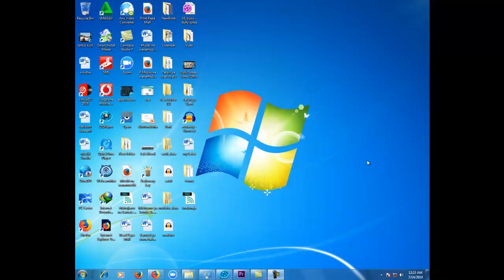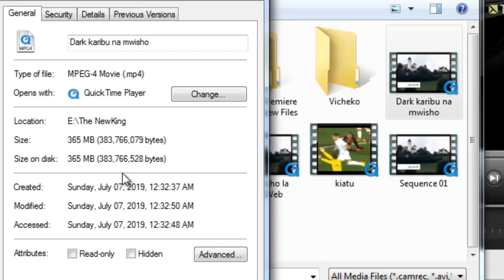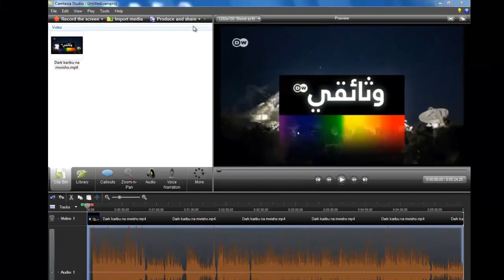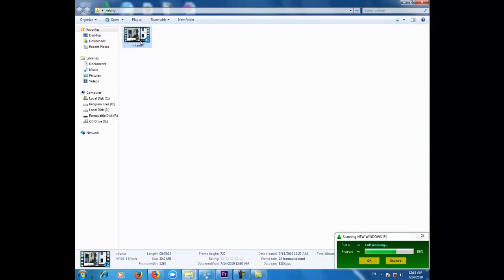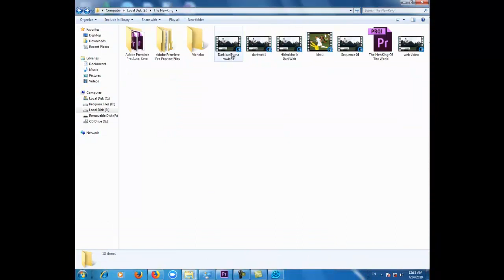MPYA | Jinsi ya kupunguza MB za video pasina kuharibu Ubora wake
Hii ni kwa Youtubers au watu wa Motion jua jinsi ya kupunguza SIZE ya video pasina kuharibu RESOLUTION yake yani HD itabaki kuwa HD vilevile ila size kama ilikuwa 100MB itakuwa 10MB tazama video.